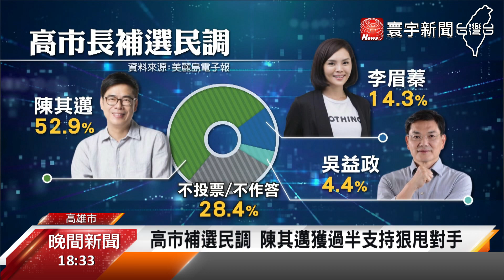高市長補選號次出爐! 陳其邁民調53.9%碾壓對手｜寰宇新聞20200715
【寰宇新聞】

高雄市長補選，進入倒數一個月，根據最新民調指出，民進黨陳其邁獲得將近53.9%的支持度，遙遙領先國民黨李眉蓁的14.3%跟民眾黨吳益政的4.4%。另外針對20到29歲青年好感度調查中，陳其邁也贏得過半支持。而國民黨候選人李眉蓁，推出競選MV，翻唱天王周杰倫的新歌，就是要拉攏年輕族群的認同。